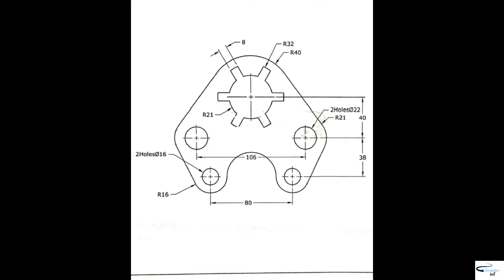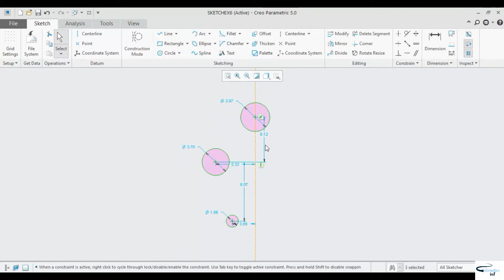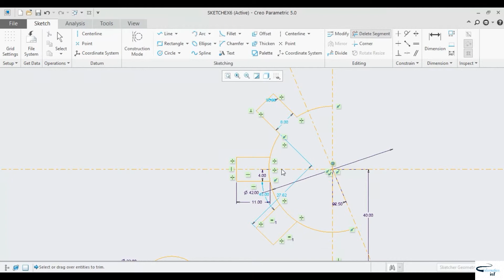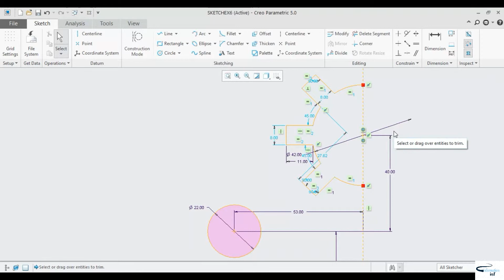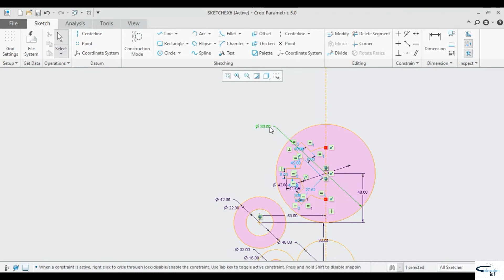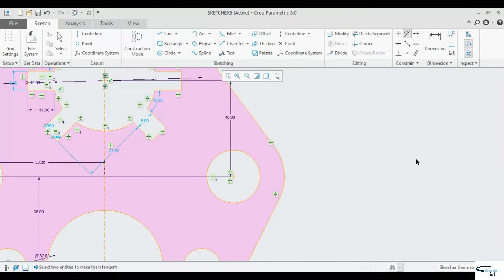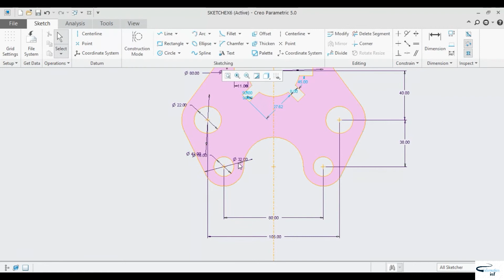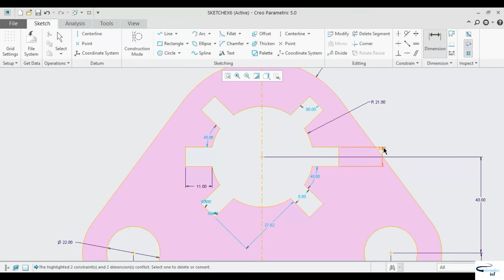CREO PARAMETRIC SKETCH EXERCISE 6